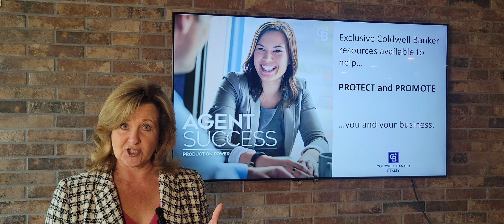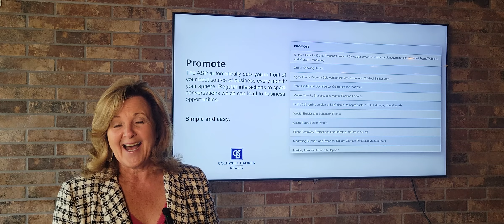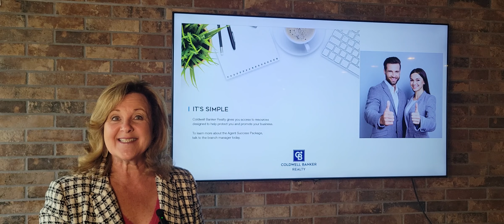2023 Coldwell Banker ASP Renewal Reminder with Tammy Miller